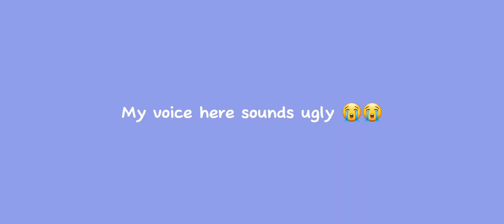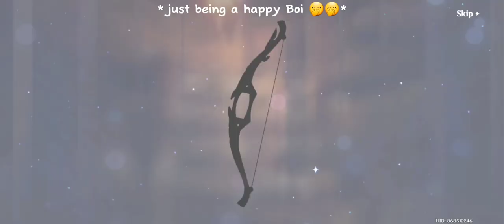My Wild Experience on Kokomi's Banner | Genshin Impact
Join me on an exhilarating journey as I dive into the highly anticipated pulling banner featuring the mesmerizing Kokomi! In this video, I delve into the thrilling moments, nail-biting anticipation, and unexpected surprises that unfolded during my quest to obtain this elusive character.

👤Genshin user: ᴋᴀᴇʟ
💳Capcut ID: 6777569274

FAQ:
What app do I use to edit?
Capcut
What device am I using to edit?
Mobile